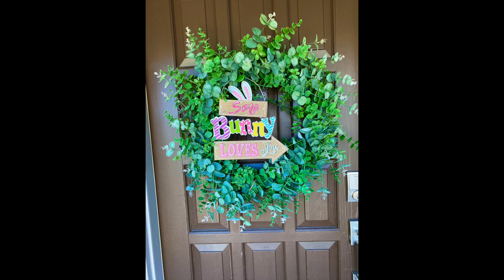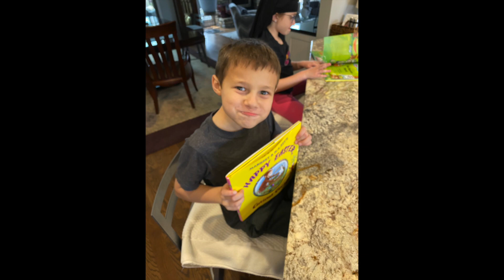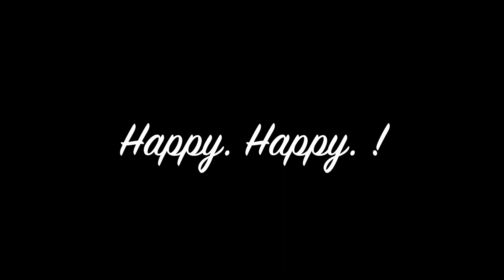Chootah Easter 2023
Chootahs take over Easter (again)